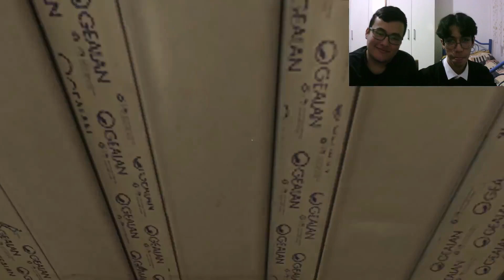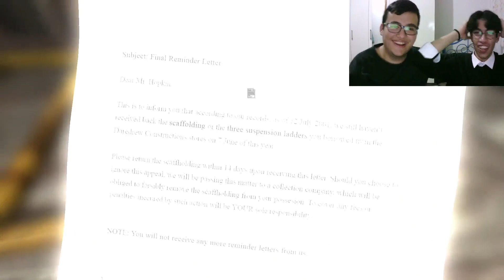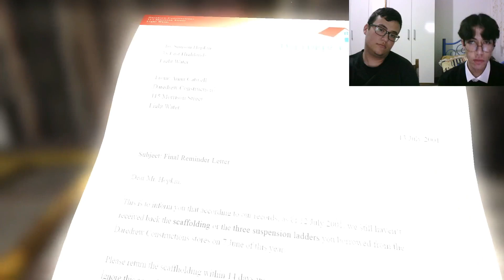KAÇIRILDIK!!! (BLAMELESS)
BÖYLE KORKU VE BULMACA OYUNLARININ DEVAMI GELSİN Mİ ?